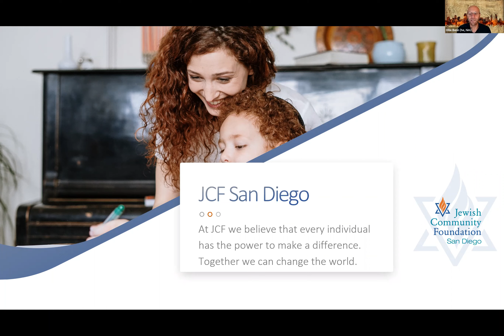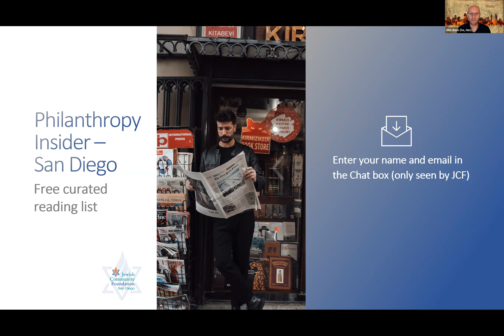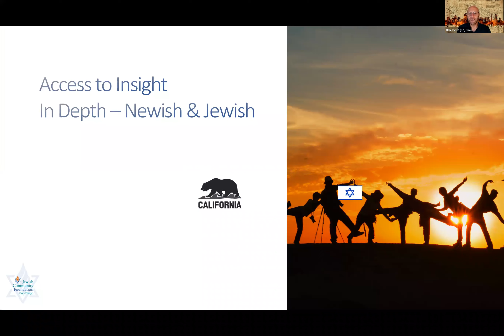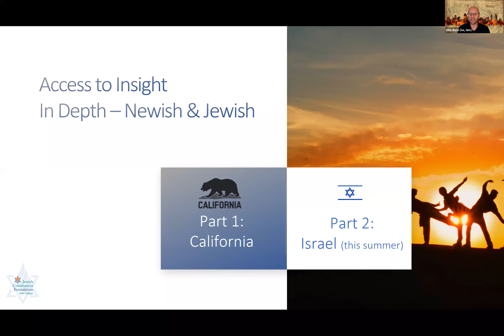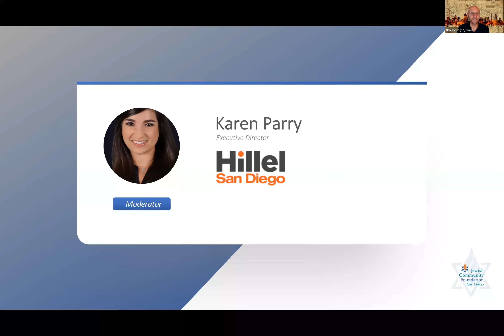Access to Insight In-Depth - Newish and Jewish, Part I: California